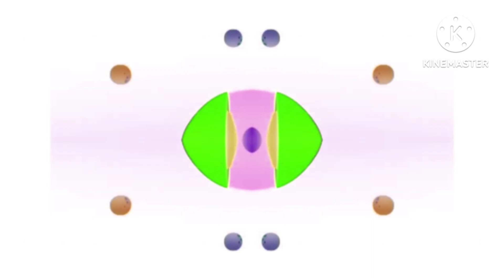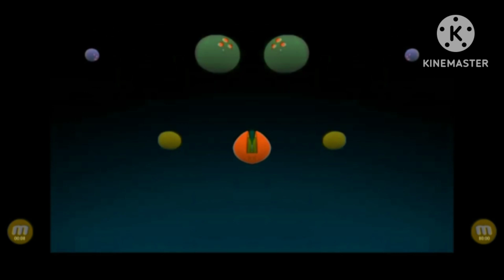pocoyp logo G major 111 to 120 preview 2